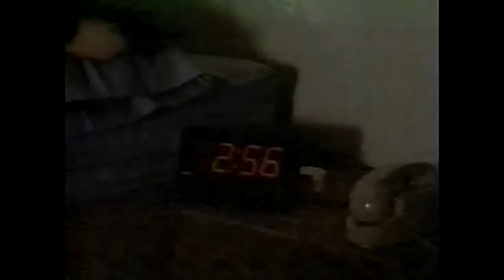Deadly Observation (1988) Melissa Gilbert | Woody Harrelson - Drama HD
A junior psychiatrist fights to keep an institutionalized teen behind bars fearing he'll repeat offend if released.